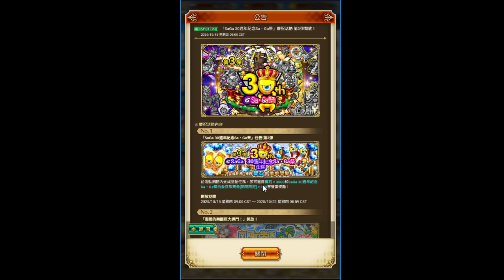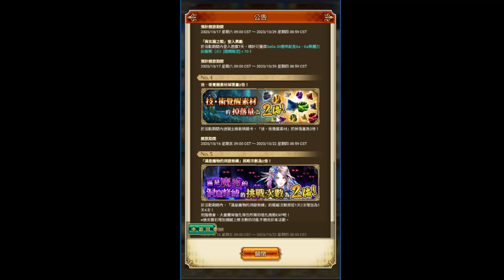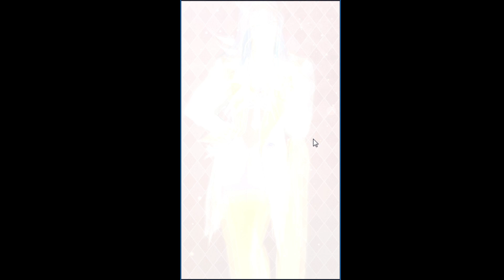【餛飩】EP25 活動 南國的樂園巨大拱門【手遊】【復活邪神 Re ; universe】【Ver 1.11.20(112)】【國際服】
Story忘了 補上